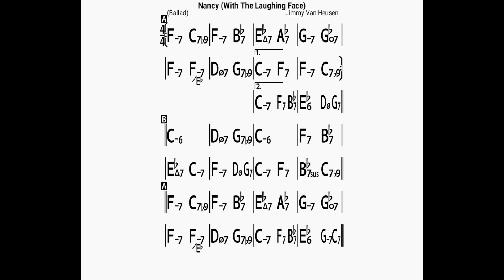Nancy/backing track/bom75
BLUE GIANT